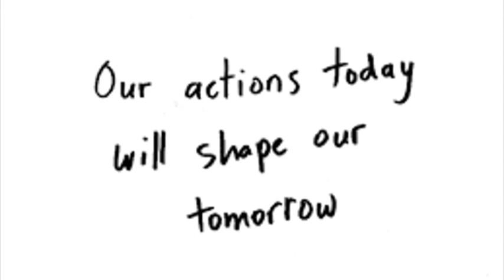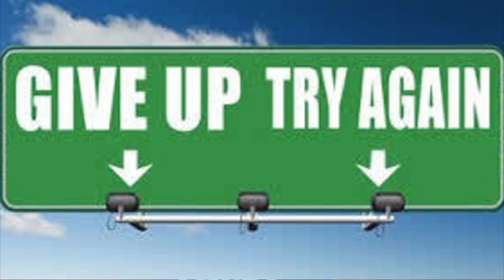Journey to the Empty Tomb - Day 25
Join us on this "Journey to the Empty Tomb" as we join together with children from St. Mary's Knanaya Catholic Church Houston to reflect on Christian values for this lent.